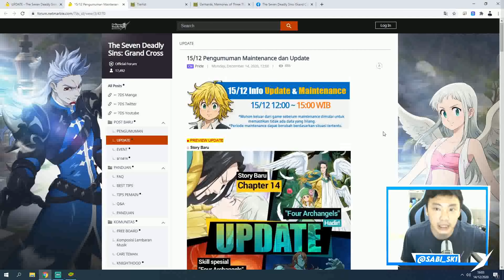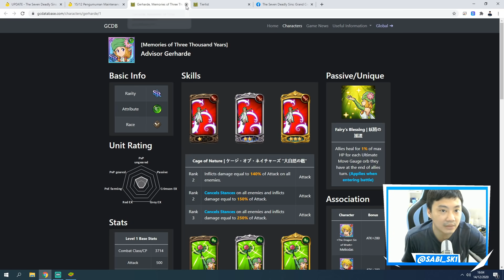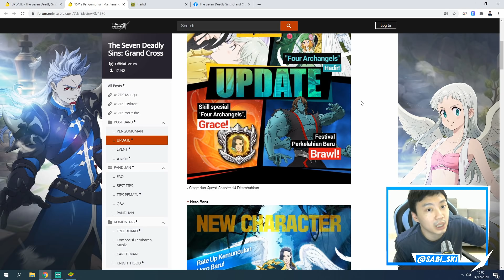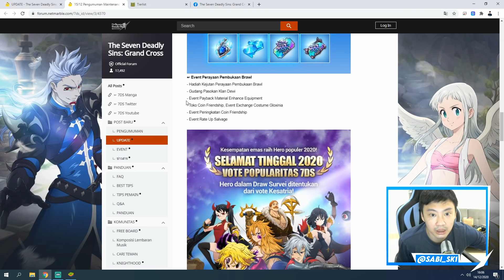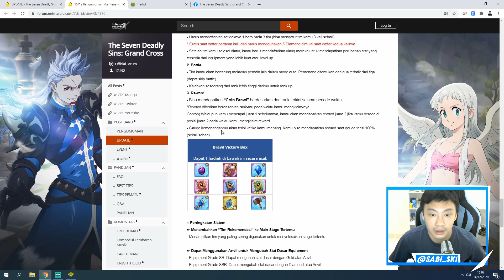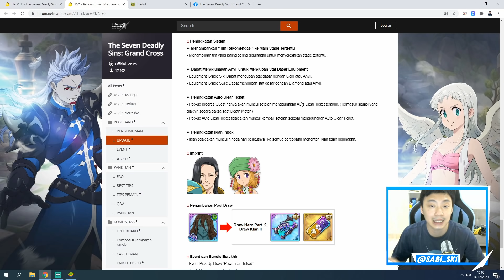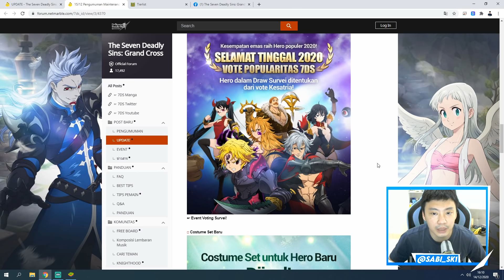Sudah kubilang Ludociel kan!? Bahas HAL2 penting update besok!